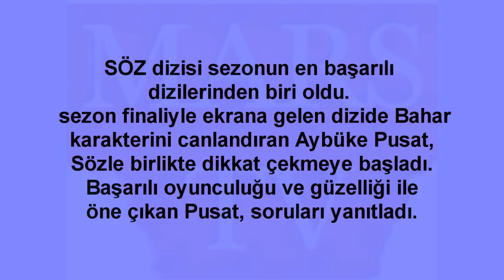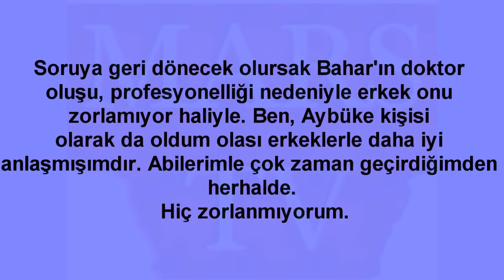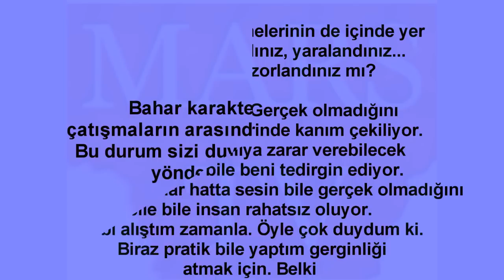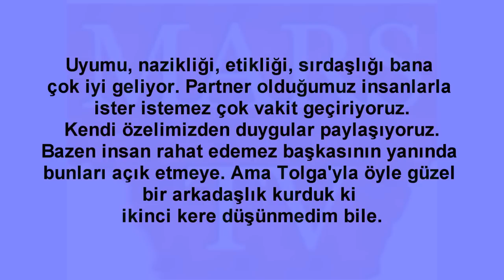Söz 2.Sezon Bahar Tolga Sarıtaş ve Dizi İçin Neler Söyledi?